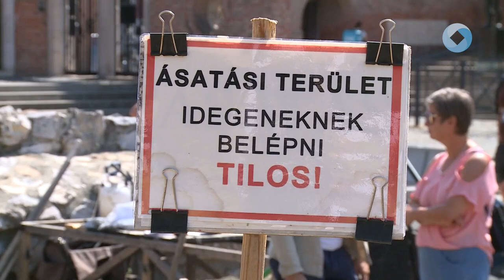BETEKINTETTEK AZ ÚJ LELETANYAGBA A LÁTOGATÓK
Rövid ideig, de meg lehetett tekinteni a Nemzeti Emlékhelyen zajló ásatás eddigi leleteit szerda délelőtt. A vélhetően Szent István korából származó fa-föld szerkezetű falat az időjárási viszonyok miatt nem lehet bármikor megnézni.